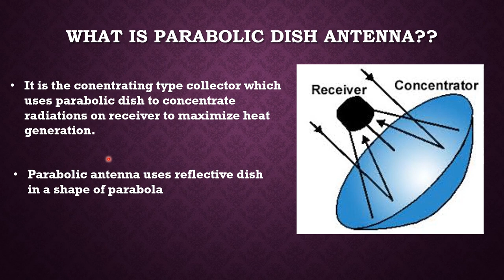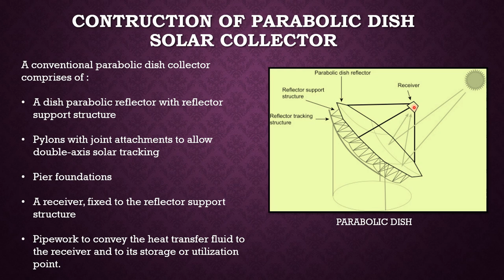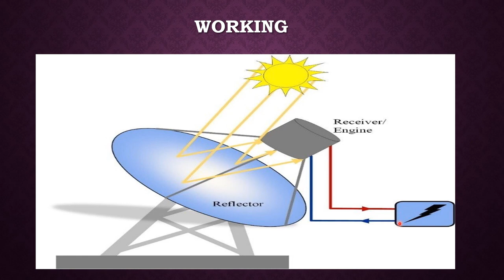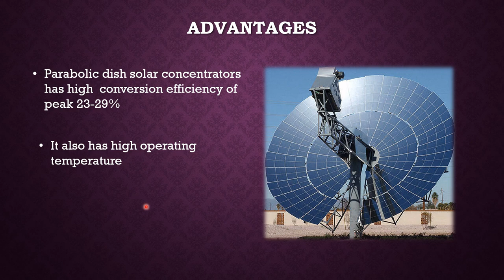Solar Collectors - Parabolic dish Solar Collector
Parabolic dish systems use mirrors that are mounted over a parabolic-shaped dish to focus the sun's rays onto a receiver. The latter is mounted at the focal point of the dish along with a heat engine (Stirling or Brayton cycle engine), which has thin tubes inside it. The tubes contain a gas, such as helium or hydrogen, or even air. As the collected thermal energy from the sun falls on the receiver, it gets heated to very high temperatures reaching approximately 750–1000°C. The hot gas inside the heat engine tubes expands inside the cylinders and drives their pistons, which then turn a crankshaft that drives an electric generator producing electricity. The working principle of this system is similar to the one used by cars’ internal heat engine except that in the case of dish engines, the heat that is applied to the gases inside the engine comes from an external source, that is the sun. This is why in the case of parabolic dish systems, the heat engine is referred to as an external combustion heat engine.

As is the case for other CSP technologies, the parabolic dish systems are also developed to rotate and track the sun's path throughout the day. The tracking system positions the system reflectors in the most optimal location to harness the maximum amount of solar energy and focus it on the heat absorber.